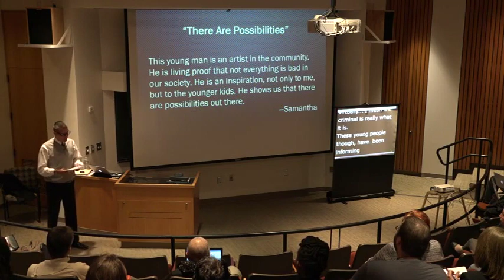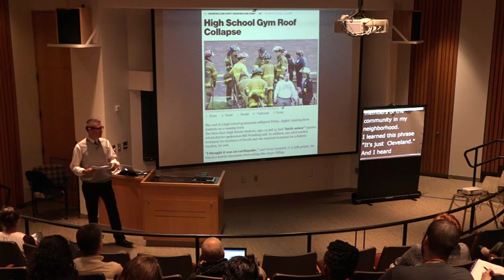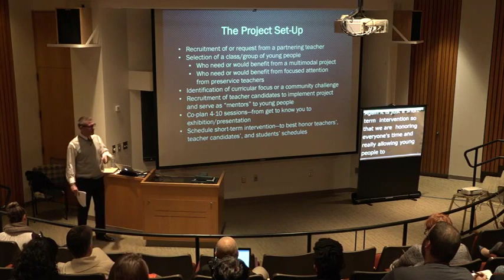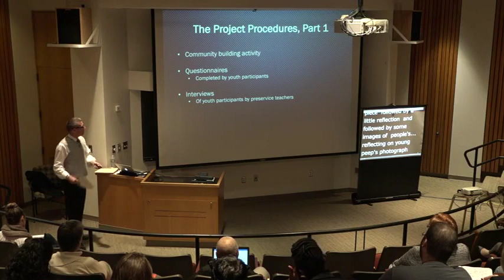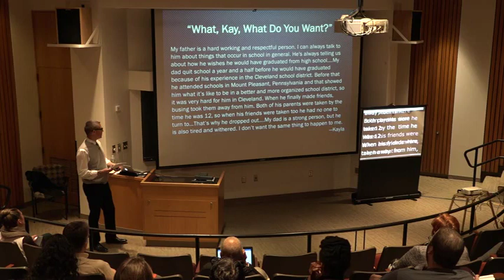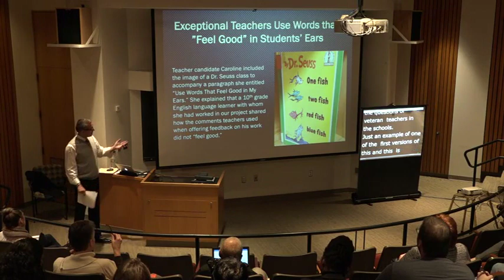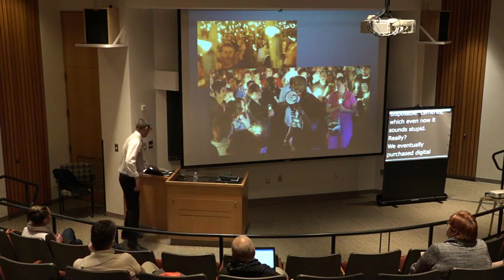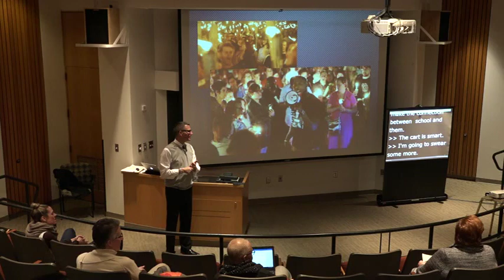"Asking is the Answer and Adolescents are the Experts" with Kristien Zenkov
"Asking is the Answer and Adolescents are the Experts: Photovoice as Curriculum, Pedagogy, and Advocacy"
with Kristien Zenkov